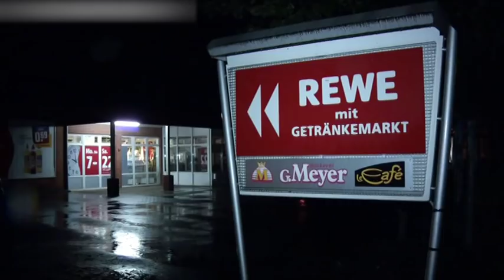Unwetter mit Blitzen und Starkregen zieht über NRW und Niedersachsen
Ein starkes Unwetter zog am Donnerstagabend (18.08.11) von Belgien kommend über Nordrhein Westfalen, Niedersachsen und Bremen. Zahlreiche Blitze zuckten am Abendhimmel (hier Zeitlupenaufnahmen bei Espelkamp). Durch den starken Regen kam es zu zahlreichen Feuerwehreinsätzen, wie beispielsweise beim REWE Markt in Bassum (LK Diepholz). Vermutlich auf Grund eines defekten Rohres floß das Regenwasser in die Kellerräume und setzte dort einen Fahrstuhlschacht unter Wasser.